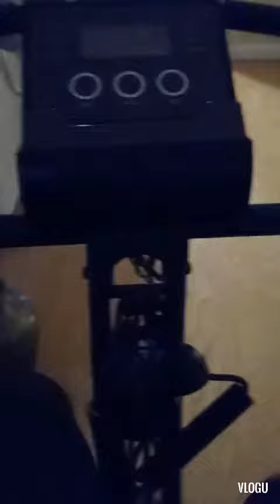from 295 pounds to this.. And counting down.. Join me.. cut calories also